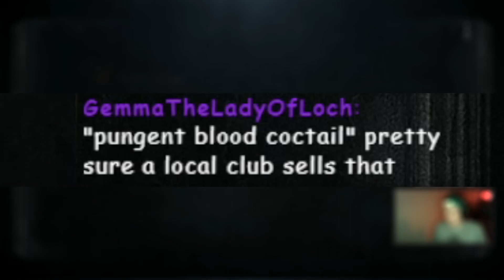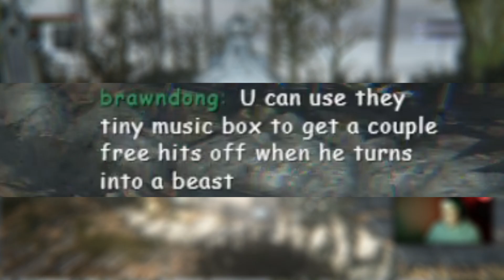They say Bloodborne is the best Fromsoftware game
Hello, Melvin here and today we are going to Yharnam. It’s my first time playing Bloodborne. Yeah, in 2023 I finally made it possible. It massively helps and motivates me to create more content. Also every Saturday I’m live on YouTube for some Elden Ring community games

Bloodborne Machine is @plaidmax idea, not mine!